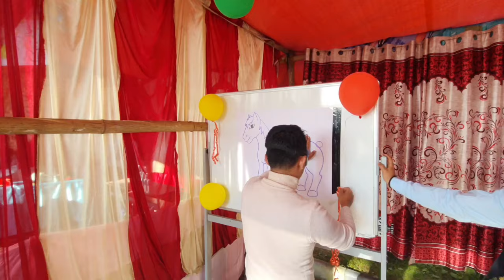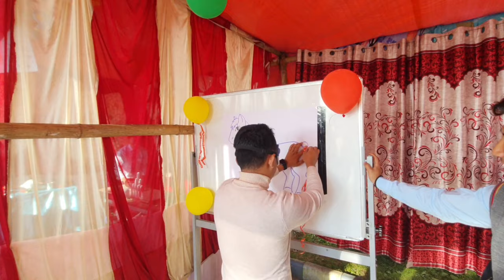SALESIAN COLLEGE FIESTA 2022 Sonada Darjeeling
School Partcipted RKSP , St.Roberts, Turnbull, Maharani,  Sonada, Sai Sadan School Darjeeling.